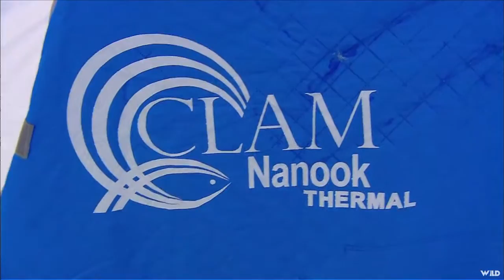InFisherman Ice Fishing Guide - Life and Times In Ice Country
The In-Fisherman staff sets the scene for a season on ice, with a look at the ice world as we know it today, capturing the essence of how we fish, and highlighting some of the hottest fisheries happening.
1776